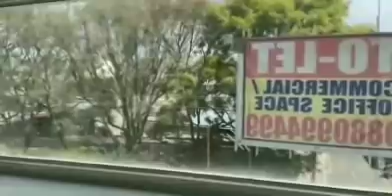My Athae's New Gym!!🥳||Gym Vlog||Vlogs With Kruthi gym vlog#entertainment #